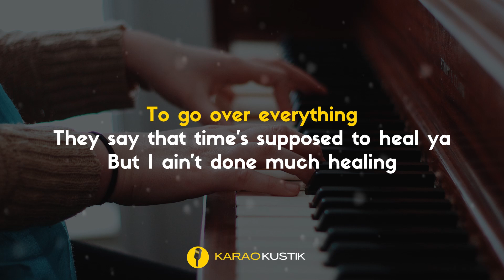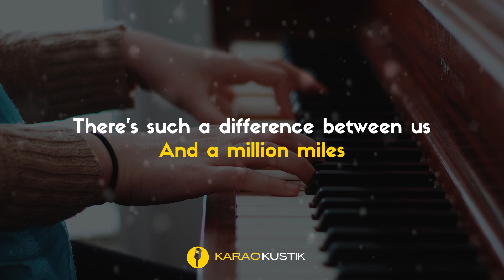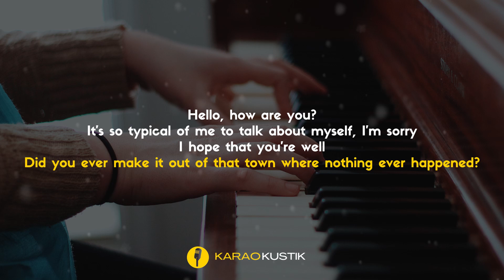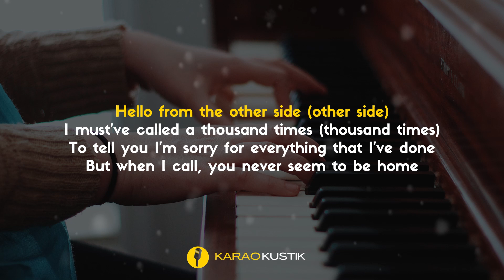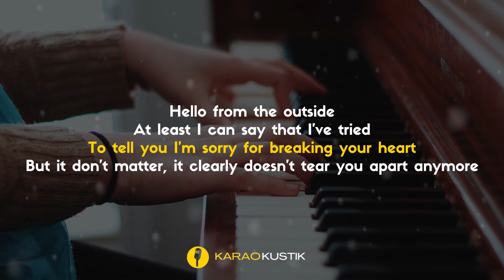Adele - Hello (Karaoke Akustik + Lirik) || Lower Key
Adele - Hello (Karaoke Akustik + Lirik)